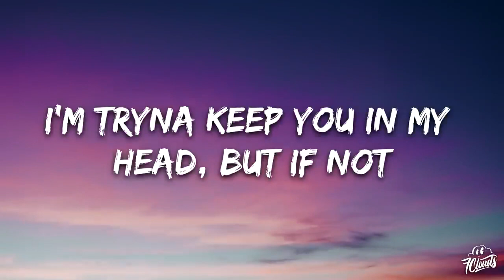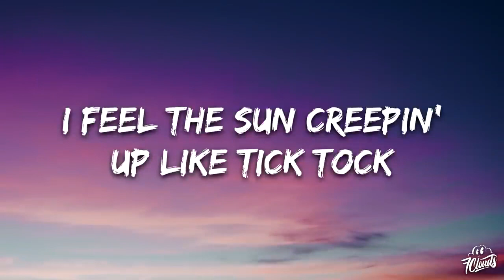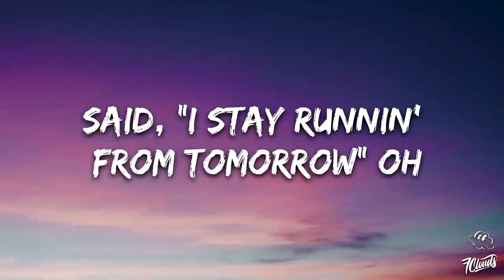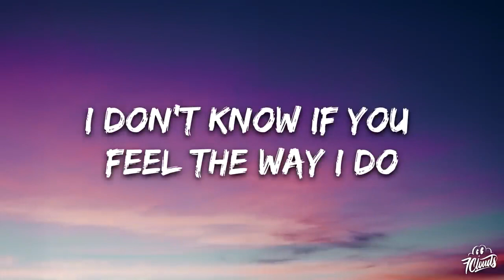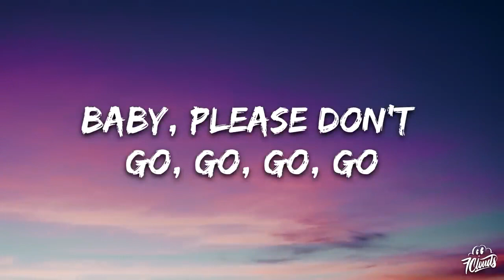Mike Posner - Please Don't Go (Lyrics)